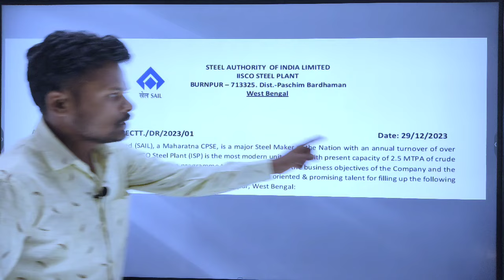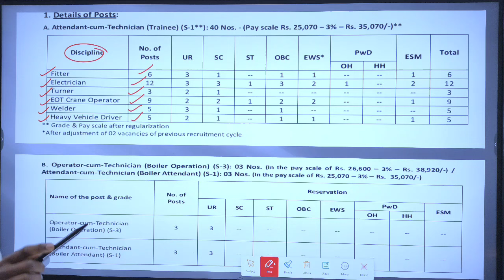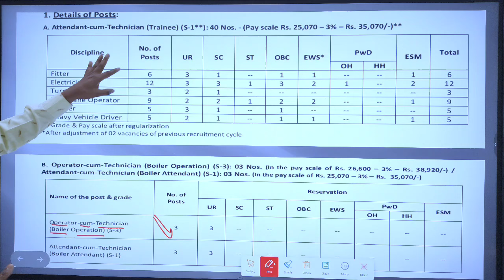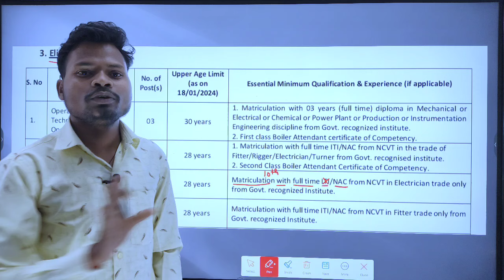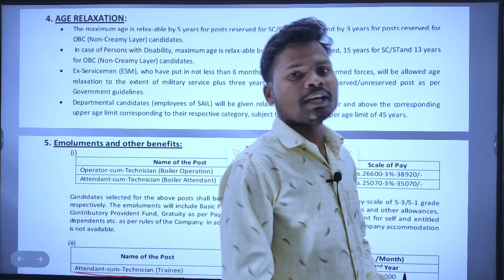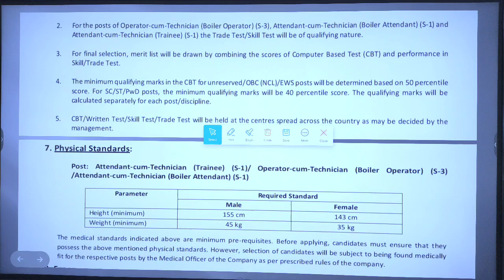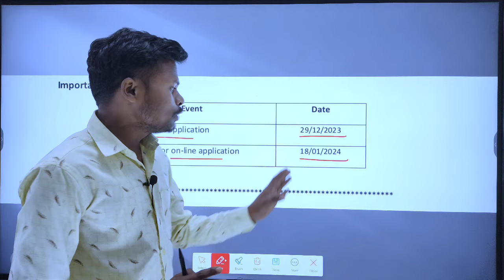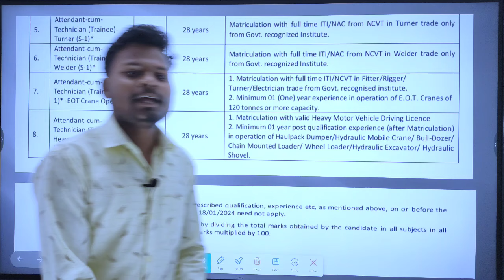Sail Durgapur Recruitment 2024 | sail durgapur steel plant | SAIL Syllabus 2024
यदि आप online या offline class की जानकारी या कोई सुझाव देना चाहते हैँ तो नीचे दिए गए नंबर पर massage करें ।

Thanks for all dear students ❤️❤️...